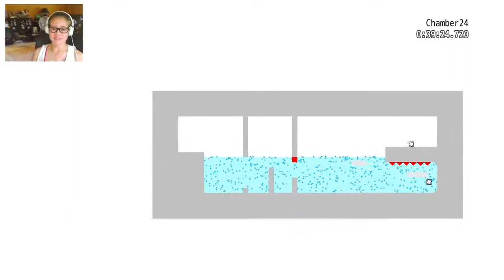TorqueL: Chamber 24, 27,30 #03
.this game might be getting the better of me.